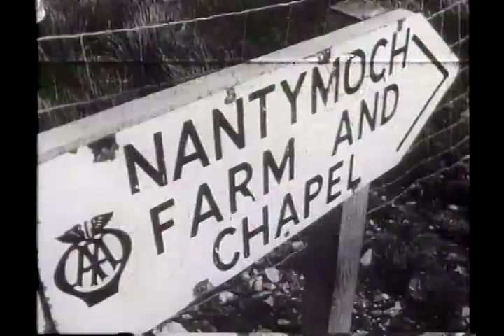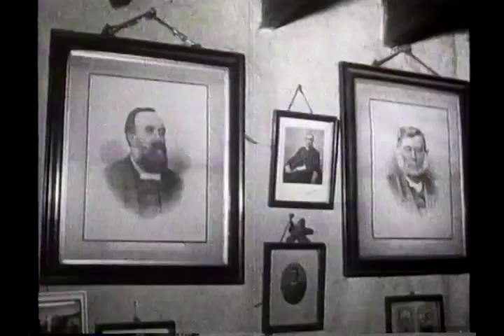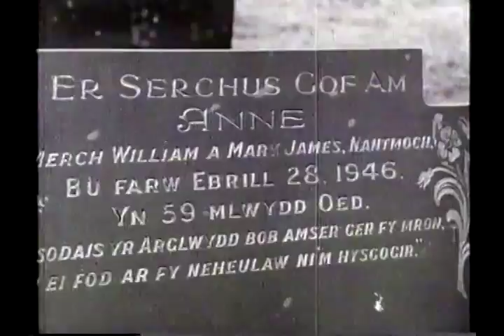Cyn Cefn Gwlad Nant y Moch (Full Version)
A film by Geraint Rees,  featuring the James Brothers of Nant y Moch during the construction of the dam, just before the valley was flooded. It also has footage of the last Service to be held at the Chapel.